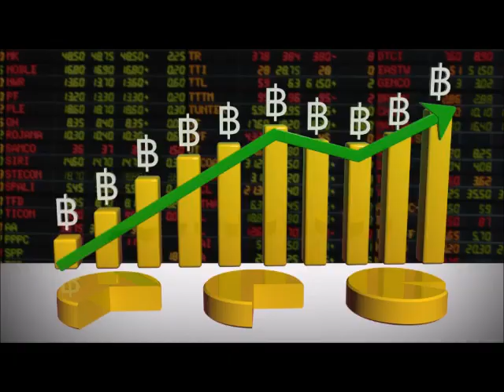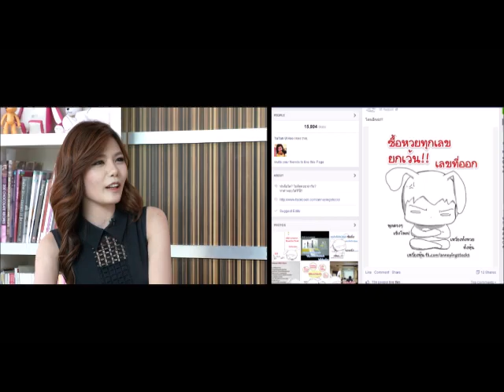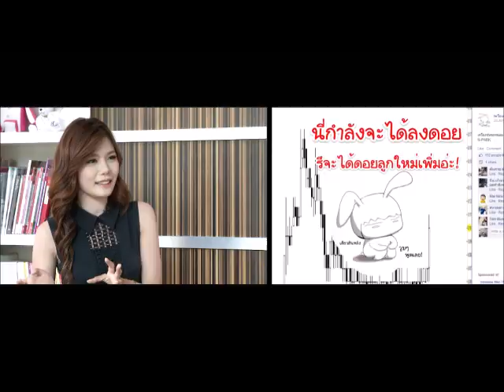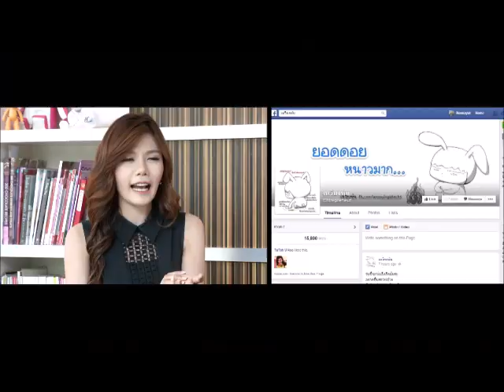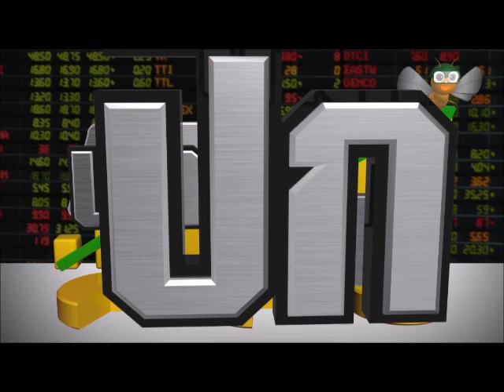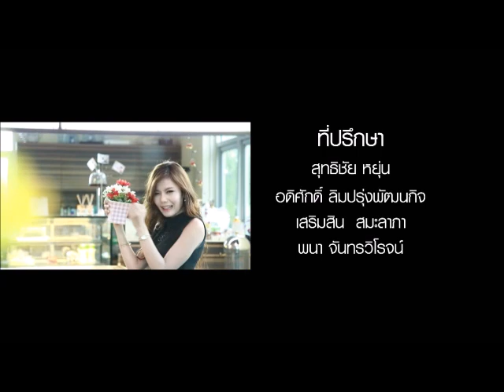เม่าปีกเหล็ก ตอนเปิดแผลเม่าการบริหารจัดการเงินทุน และใช้เงินทำงานสไตล์พริตตี้เงินล้าน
เม่าปีกเหล็ก : เปิดแผลเม่าการบริหารจัดการเงินทุน และใช้เงินทำงานสไตล์พริตตี้เงินล้าน "เบลล่า" พัชราภรณ์ เคนชมภู" พริตตี้ นักลงทุนเจ้าของแฟนเพจ "เหวี่ยงหุ้น"
ออกอากาศ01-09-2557 ทางกรุงเทพธุรกิจทีวี
คุณโอภาส ถิรปัญญาเลิศ (ใหญ่ HI)
คุณอิสรีย์ ปัญญาดี